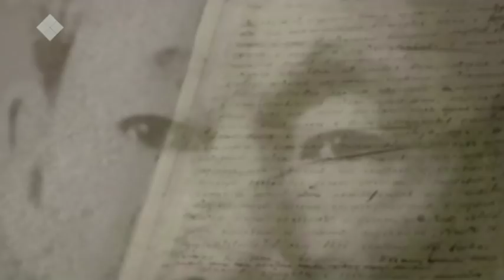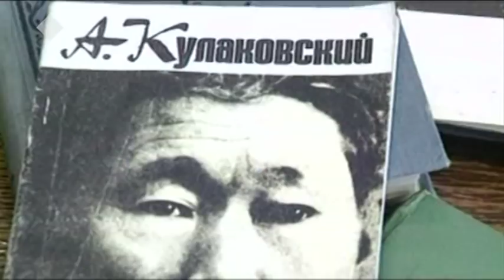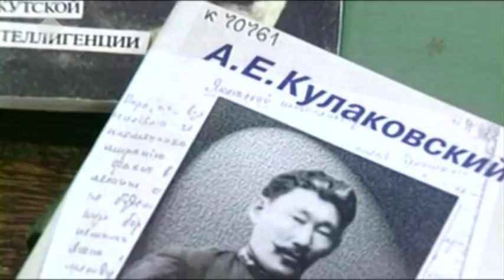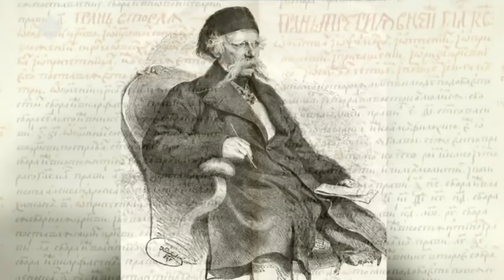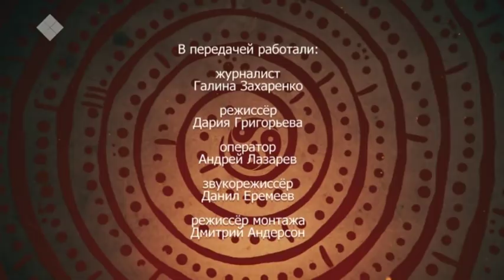Хранители времени (11.03.19)